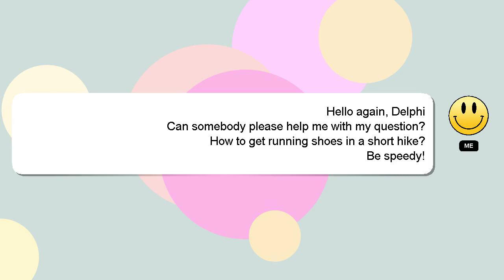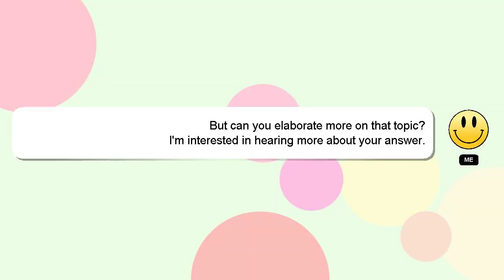How to get running shoes in a short hike?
Here's a short introduction about myself, Hello everyone, I'm Delphi. I am at your disposal to help you with any questions you have. - How to get running shoes in a short hike?

*2 What we are experimenting :*